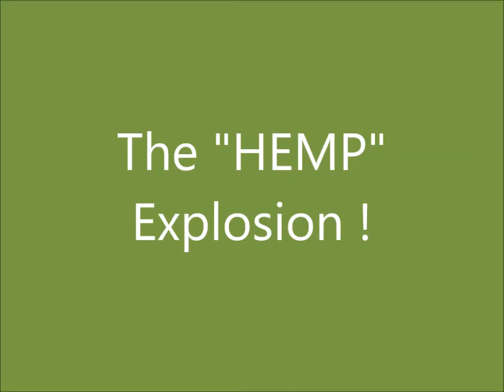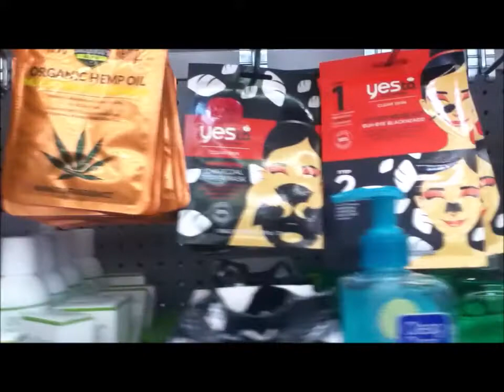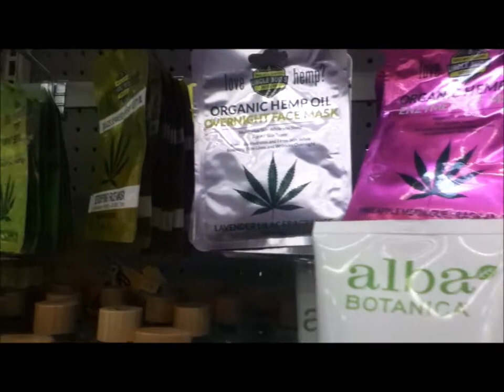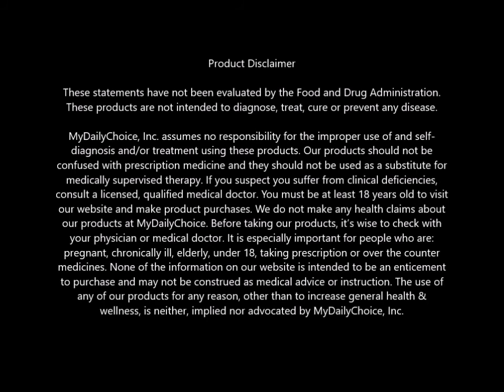HEMP EXPLOSION ! Intro to the world of MDC and the HEMP/CBD EXPLOSION !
A look at our local store selling HEMP related products, an Introduction to our company, and why quality matters! I have no intention of being monetized.